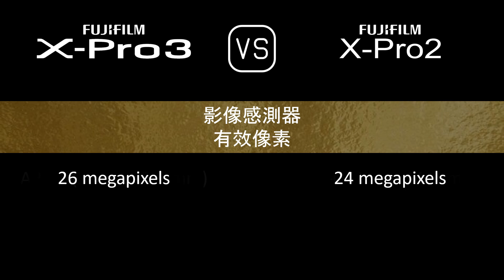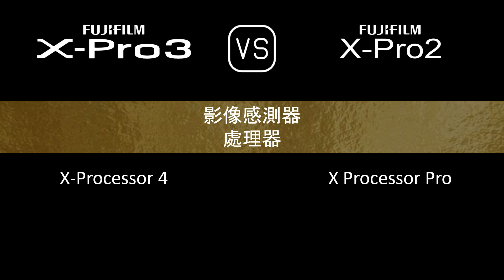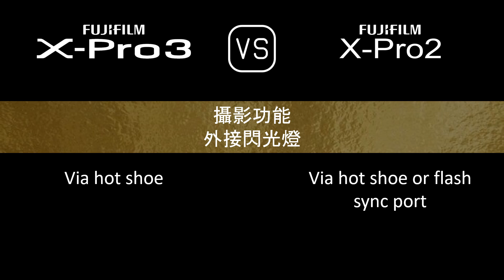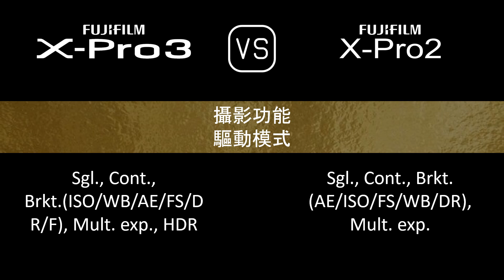Fujifilm X-Pro3 與 Fujifilm X-Pro2 的規格比較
本片是 Fujifilm X-Pro3 與 Fujifilm X-Pro2 的功能概述和規格比較 (comparison of specifications)，希望對您有所啟發。感謝您的支持。

00:24 推出
00:32 機身
00:41 影像感測器
01:05 影像
01:21 光學與對焦
01:50 屏幕
02:10 取景器
02:26 攝影功能
03:27 錄像功能
03:43 儲存
03:47 連接性
04:16 物理特性
04:36 雜項